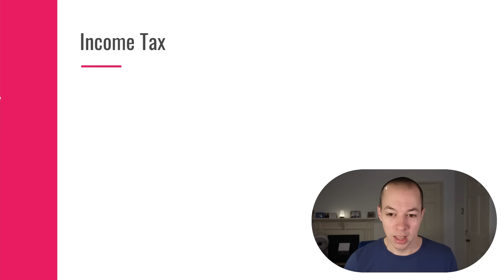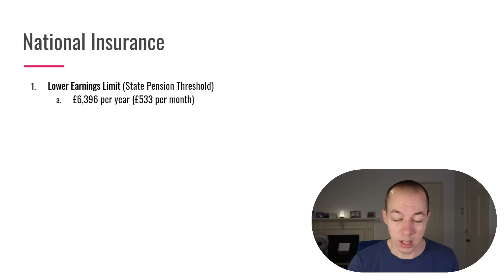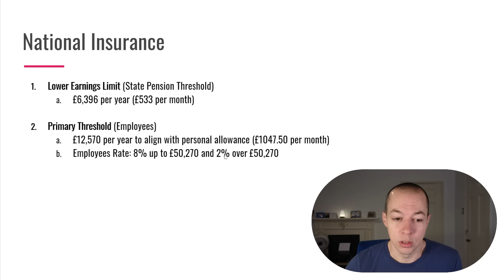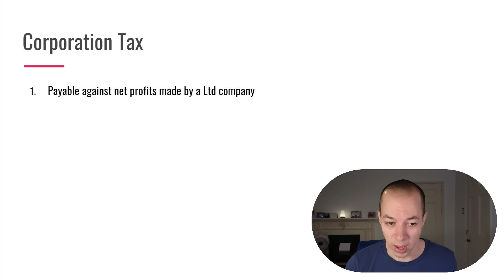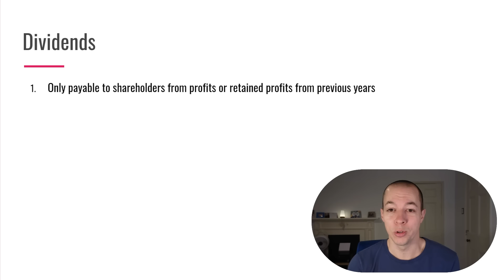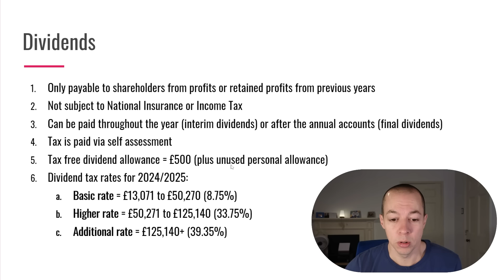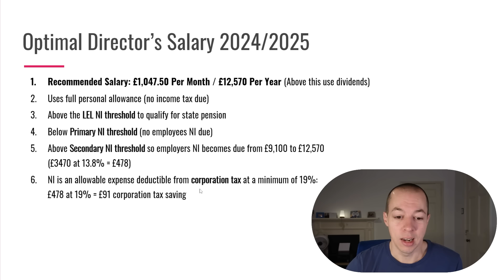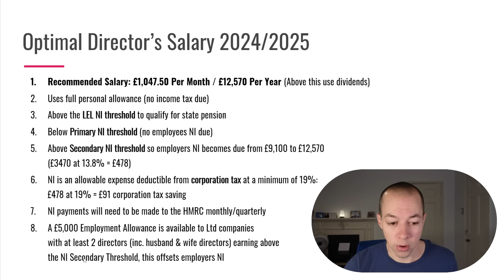How to Pay Yourself as a Ltd Company UK | BEST Directors Salary 2024/2025 (Dividends vs Salary)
The MOST TAX EFFICIENT SALARY to pay yourself as a DIRECTOR of a Limited company in 2024/2025. This is how much I will be paying myself as a DIRECTORS SALARY this year and this is the recommended salary that has been APPROVED by my ACCOUNTANT.

Although this is not financial advice and I am not an accountant, for the majority of people I am confident this is the best way to pay yourself from a Ltd company in 2024/25.

In the 2024 Spring budget, the chancellor announced further cuts to employee's National Insurance bringing it down to just 8%. Although this is lower than in previous years, I still recommend paying a director's salary below the primary National Insurance threshold.

Salaries above the primary threshold are subject to double taxation, 13.8% employer's National Insurance and 8% employee's National Insurance. This is why recommend paying dividends above the primary threshold instead as NI does not apply to dividends.

Income tax and national insurance thresholds are unchanged this year, the chancellor has previously frozen these thresholds so that they generate greater tax revenues. As salaries increase but the thresholds remain the same the government can generate more tax revenues.

Dividends vs Salary
Combining a basic salary and dividends is usually the most tax efficient way to pay yourself from a Ltd business. The basic salary makes full use of the tax free personal allowance and dividends offer a better tax regime than the traditional income tax + national insurance combination.

Depending on your personal circumstances, this may not always be the case and you may be better off with a full PAYE salary. I recommend discussing your personal situation with an accountant so they can advise what the best director's salary would be for your Ltd business.

The secondary NI threshold is the same level as the personal income allowance which means it is more tax efficient to take a slightly larger base salary than in previous years.

Income Tax rates and thresholds for 2024/2025:
• Personal allowance = £12,570 (0%)
• Basic rate = £12,571 to £50,270 (20%)
• Higher rate = £50,271 to £125,140 (40%)
• Additional rate = £125,140+ (45%)

Note: For every £2 you earn over £100,000 you lose £1 of personal allowance.

Dividend tax rates and thresholds for 2024/2025
• Basic rate = £13,071 to £50,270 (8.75%)
• Higher rate = £50,271 to £125,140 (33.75%)
• Additional rate = £125,140+ (39.35%)

Dividends Explained
• Dividends are payable to shareholders from current year profits or retained profits from previous years
• Dividends can be paid monthly, quarterly or annually (interim dividends) or after the annual accounts (final dividends)
• Dividend tax is paid via self assessment
• The tax free dividend allowance for 2024/2025 is = £500

National Insurance rates and thresholds for 2024/2025:
• Lower Earnings Limit (Pension Threshold) - £6,396 per year (£533 per month)
• Primary Threshold (Employees) - £12,570 per year to align with personal allowance (£1,048 per month)
• Employees Rate: 8% up to £50,270 and 2% over £50,270
• Secondary Threshold (Employers) - £9,100 per year (£758 per month)
• Employers NI = 13.8% above the secondary threshold (no reduction above £50,270)

NI is the core reason directors pay themselves Dividends, it prevents the double taxation of employees and employer's National Insurance which is 21.8%!

Corporation tax rates and thresholds for 2024/2025:
•  Less than £50,000 (Small Profits Rate) = 19%
•  £50,001 to £250,000 = Marginal Relief
•  £250,000+ = 25%

Most Tax Efficient Director’s Salary 2024/2025
• Recommended Salary: £12,570 Per Year / £1047.50 Per Month (Above this pay dividends instead)
• It makes full use of your personal allowance
• Above LEL threshold to qualify for state pension
• Below primary threshold (no employees NI)
• Above secondary threshold so employers NI becomes due from £9,100 to £12,570(£3470 at 13.8% = £478)
• However, salaries are an allowable business expense saving on corporation tax at a minimum of 19%: £3470+ £478 at 19% = £750 (Save £272)
• NI payments can be made monthly/quarterly, the best salary that doesn't require National Insurance payments is £9100 per year.
• A £5,000 Employment Allowance is available to Ltd companies with at least 2 directors/employees (inc. husband & wife directors) earning above the NI Secondary Threshold

How do you pay yourself as a director of a Ltd business in 2024/2025? Let us know your preferred director's salary in the comments below!